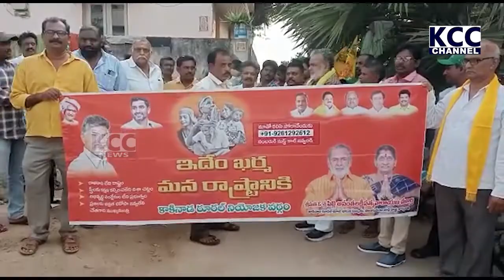KARAPA TDP || 03-01-2023 KCC NEWS